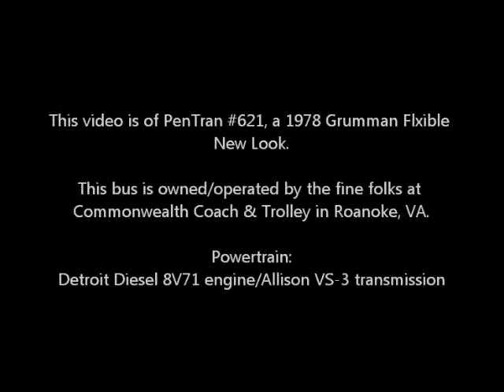Pentran #621 (The Ride)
This the last of the series of videos I did while at the Commonwealth Coach & Trolley Museum in Roanoke, VA.

In this one, we'll take a ride on Pentran #621, a nicely restored New Look. This bus previously ran the streets of Hampton and Newport News (when Pentran existed), and was later sold to Blacksburg Transit and put to use for a while. Then the fine folks at Commonwealth Coach & Trolley restored this bus back to the mint condition it was in when it came out of the factory! Yes, I know, manual steering is a pain, but please take your mind off of that for this video and enjoy the sweet tune of the 8V71 engine pushing this bus!

This is a 1976 Grumman Flxible New Look with a Detroit Diesel 8V71 engine and Allison VS-3 transmission.